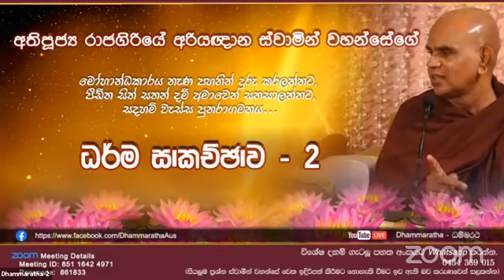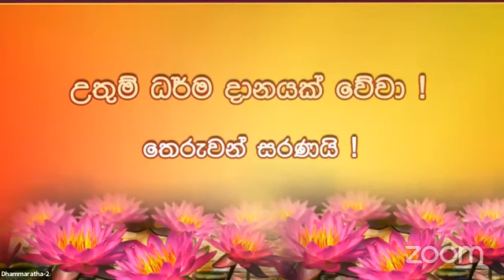සදහම් වැස්ස ධර්ම සාකච්ඡාව (2) 28.03.21 Maha Rahathun Wadi Maga Osse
උපුටා ගැනීම Dhammaratha facebook පිටුවෙන්